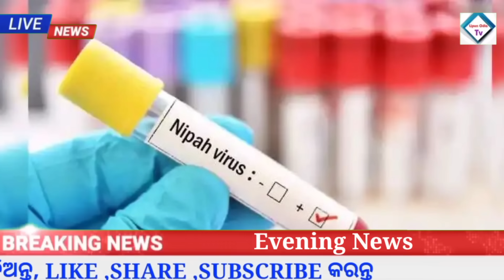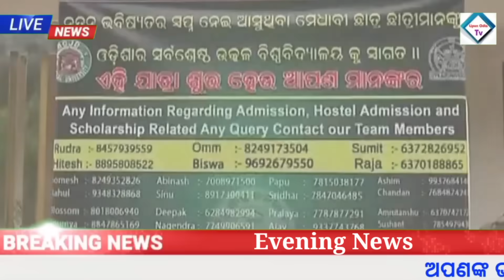kalia yojana money transfer date 2023 | kisan yojana | heavy to heavy rain | Upstox app earn money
lipun news
 lipun odia tv
 kalia yojana
 lipun odia news
 lipun channel
odia
odisha
odia news
odisha tv
odia tv